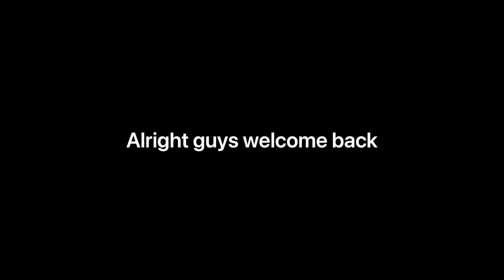10 Minute Minecraft Ep 3: Construction Time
I do some building and resource collection (I think I forgot to mute the footage too so yeah